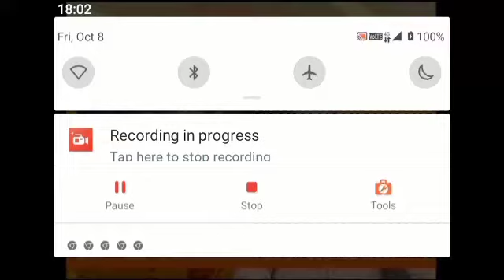Warta Perdana Nurhanim muhili Reversed